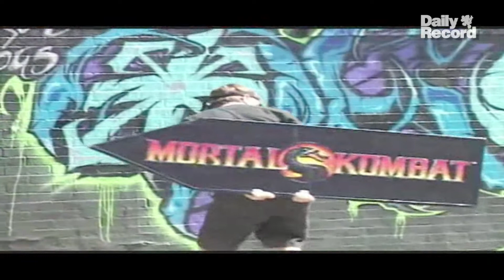Mortal Kombat 'Sign Spinners'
The Mortal Kombat Sign Spinners will dazzle shoppers in and around select London retailers in launch week, incorporating specially-created Mortal Kombat signage into performances which will also encompass some of the signature moves from the game. The team will also appear at other special events, including The Gadget Show, NEC, Birmingham